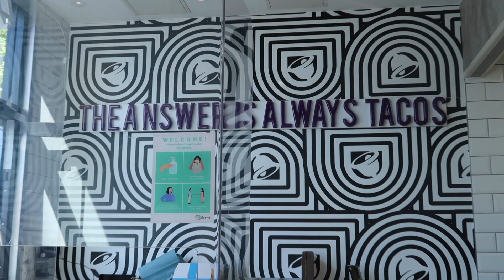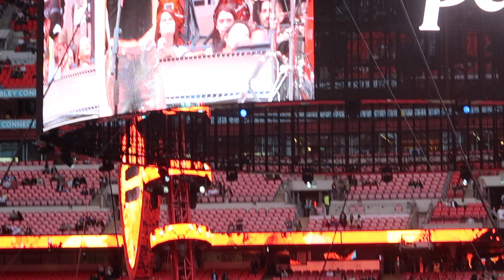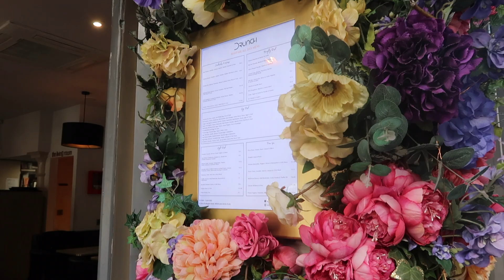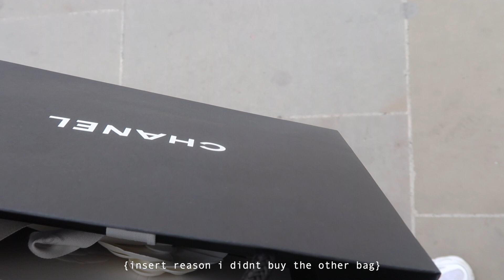VLOG | Birthday Vlog, Ed Sheeran Concert & London Shopping (Abercrombie & Andotherstories Try on)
ABOUT ME💁🏽‍♀️
Hi! I’m Charlotte, I’m 24 years old and for years I’ve been a lover of all things beauty and fashion. I aim to keep this channel quite simple and just do the things I love on camera, so that maybe other people will get to enjoy it too. You may see the odd travel vlog now and again, as I am also keen to see the world... I will be uploading twice a week at 6PM on a Wednesday and Sunday so stay tuned!😊

If you’ve taken your time to watch this video I would just like to say a huge thank you.

If you ever have any questions or any videos you’d like to see me do, feel free to leave them below, and don’t forget to subscribe and follow all my social medias if you like my content! 😊

Add me on Snapchat! @sherlottholmes

FAQS? 🤔
*What camera do I use?
Canon 700D or iPhone 8 Plus.